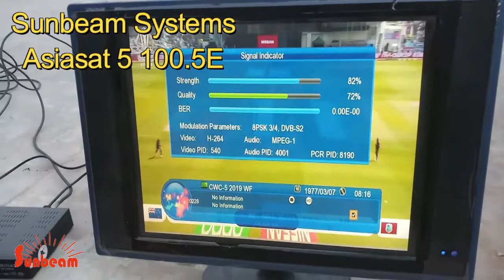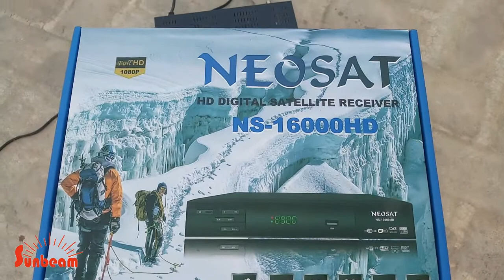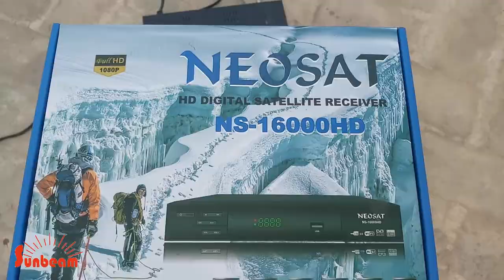Cricket Feed Free GX6605 Price Rs.1500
Receiver Neosat NS-16000HD Board GX6605 Price Rs.1500 Lahore Ten Pakistan OK, No C line, No Sharing, No DSCam